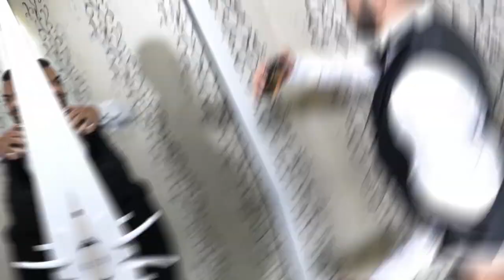DUGUN TORENI MELEK & OLCAY KASPICAN